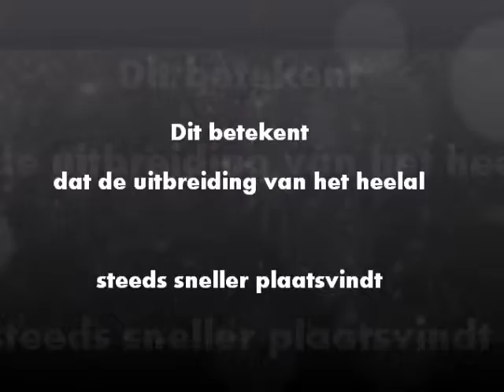Edwin Powell Hubble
Voor ANW